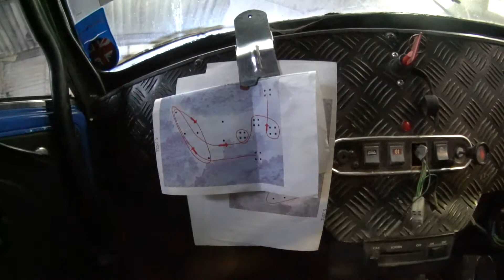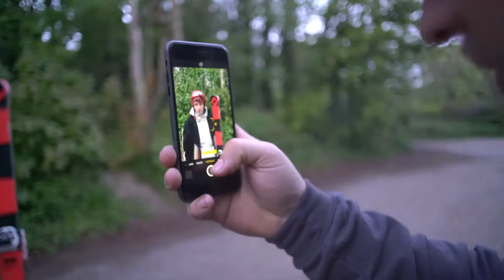Grass Skiing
Eddie the Eagle and The "im still gonna send it" Guy